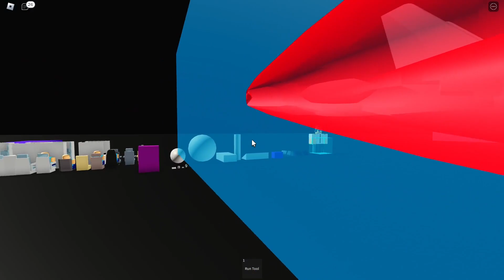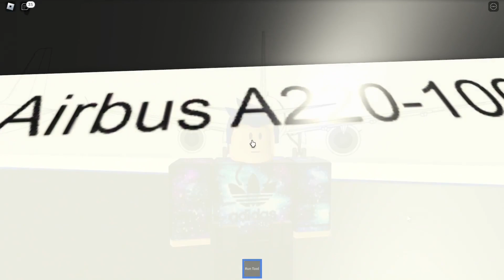Checking out the A220 coming to PTFS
A look at a update that will come soon to PTFS Roblox